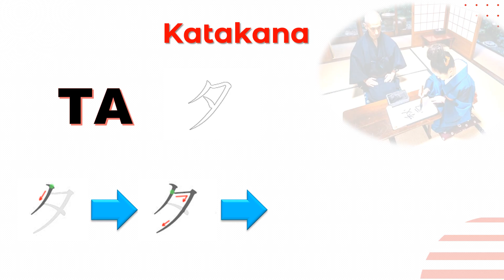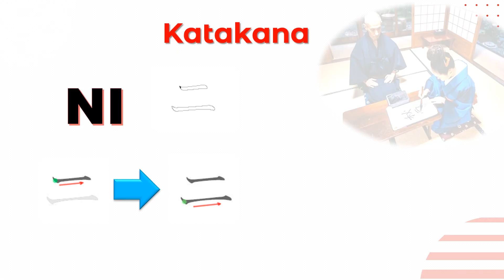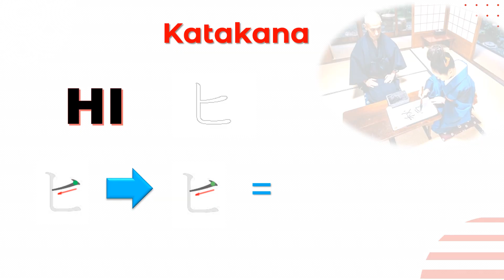Huruf Katakana Part II (TA ~ HO)